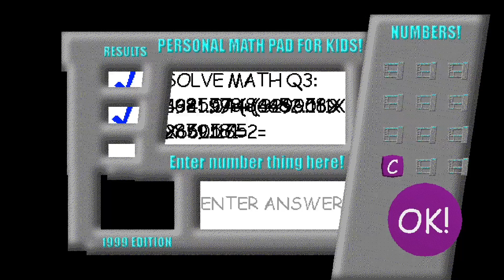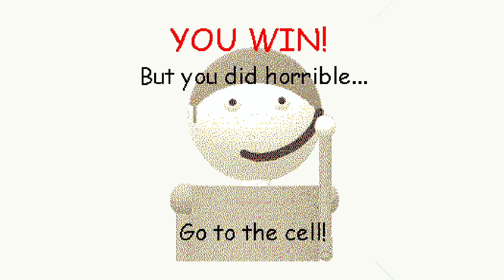DAVE IS NOW A MATH TEACHER!!! | Dave's Fun Algebra Class (Baldi's basics mod)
Dave is totally mean :(

Mod by MoldyGH

Original game by Basically Games